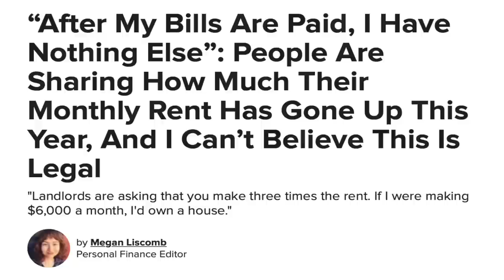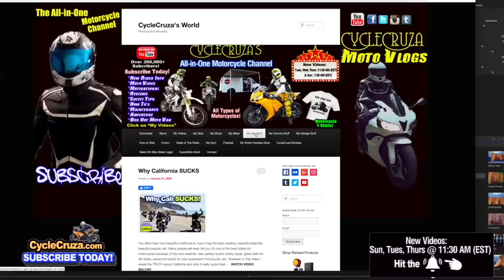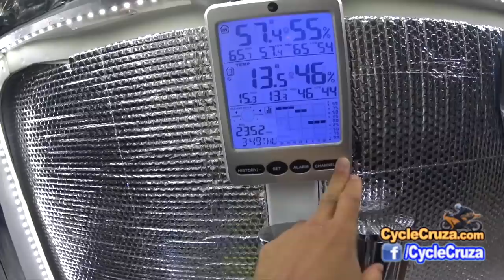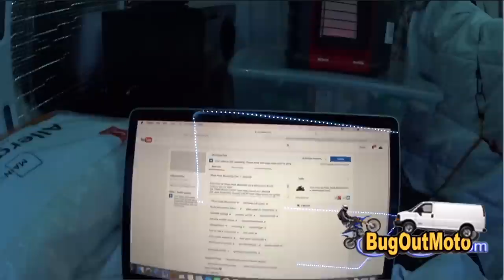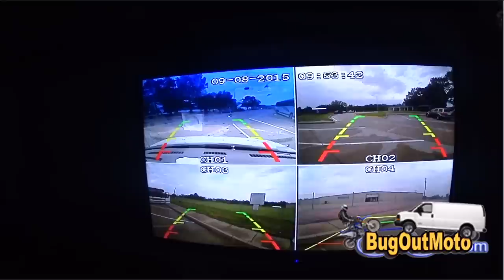UGLY Truth About Living in a VAN | HARSH Realities of Van Life 🚐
The harsh reality of living in a van. DIY budget campervan build.

*MY E-BIKE*